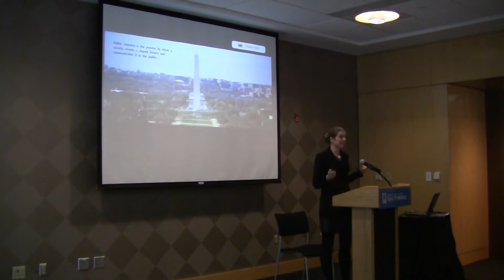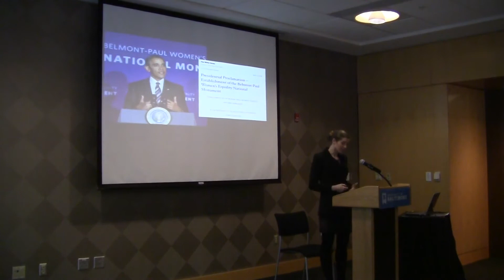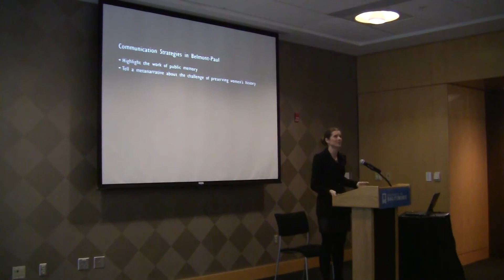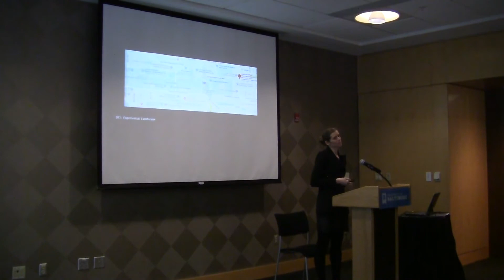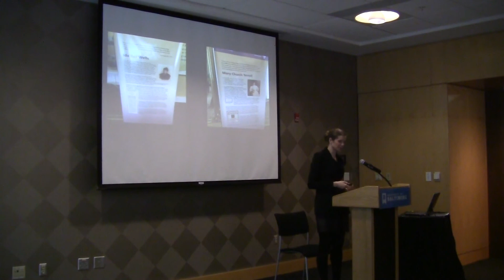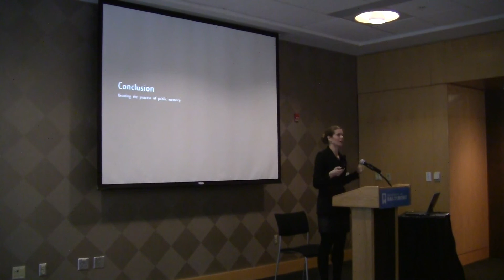Curating women's history in museums - Jennifer Keohane